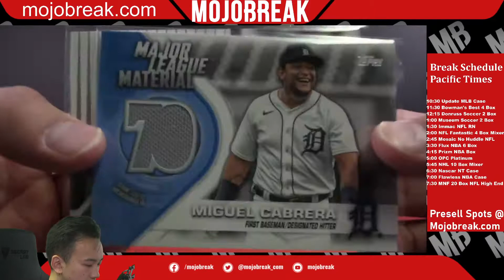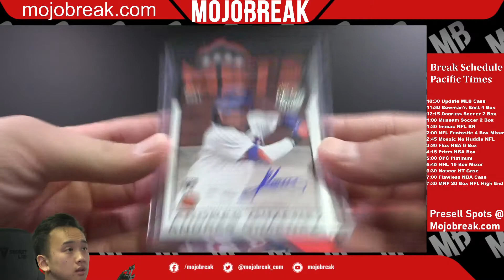RECAP: 2021 TOPPS UPDATE MLB JUMBO 6 BOX CASE #13